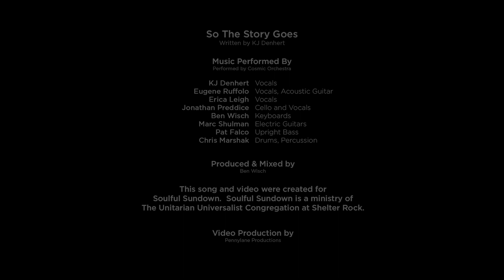KJ Denhert and The Cosmic Orchestra...Chris Marshak on drums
So The Story Goes...Written by KJ Denhert

The Cosmic Orchestra:
KJ Denhert:  Vocals
Erica Leigh Peters:  Vocals
Eugene Ruffolo: Vocals and Whistling
Ben Wisch:  Keys
Chris Marshak:  percussion
Jonathan Preddice:  Cello and vocals
Marc Shulman:  Guitars

Produced and mixed  by Ben Wisch